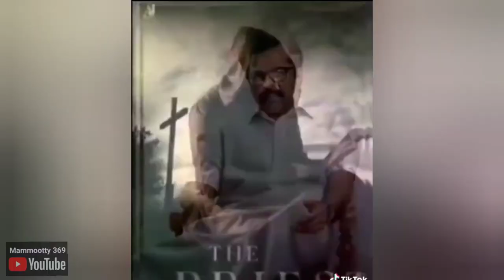Bibin george talking about mammootty | WhatsApp status video with shylock bar song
Indian actor and story writer bibib George saying about megastar mammootty about his versatility in acting 👌👌
Ikka online promotion
Mammootty 369
New channel
Keep supporting ikka fans